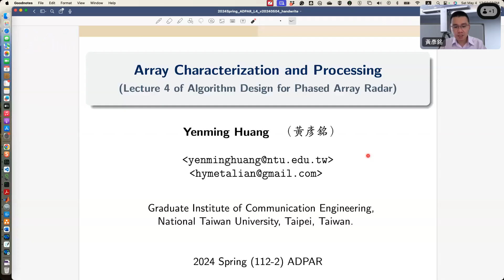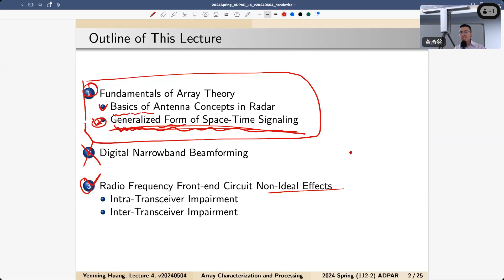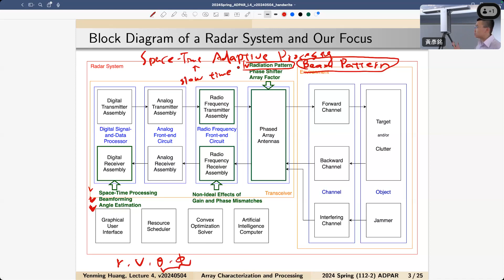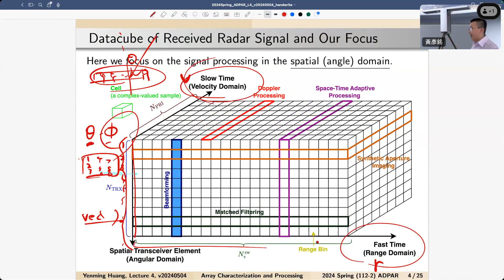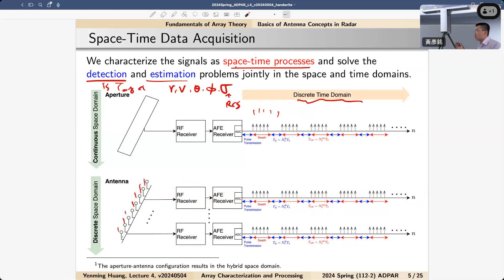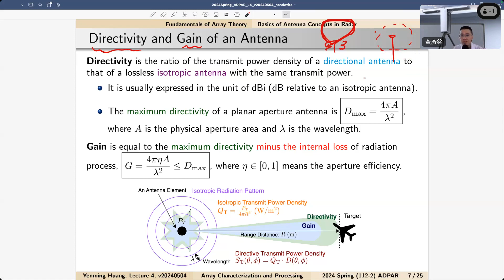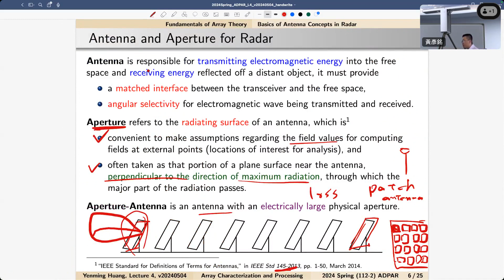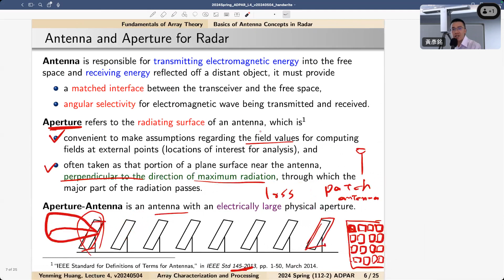20240504 Lecture 4-1: Array Characterization and Processing (陣列特性和處理)